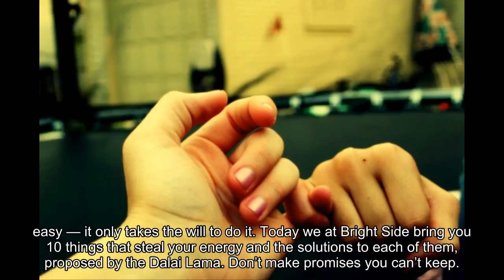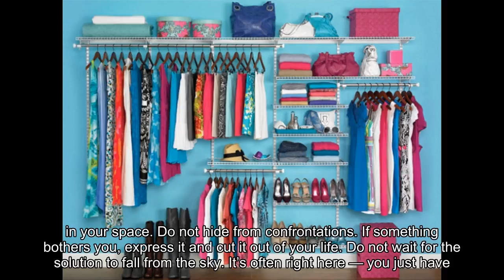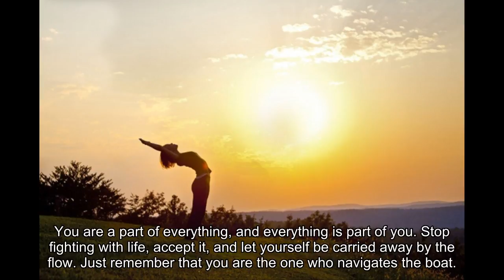10 Bad Habits That Drain Your Energy and How to Quit Them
10 Bad Habits That Drain Your Energy and How to Quit Them